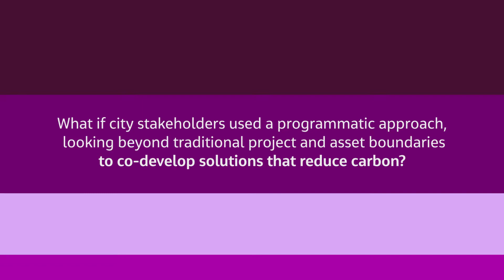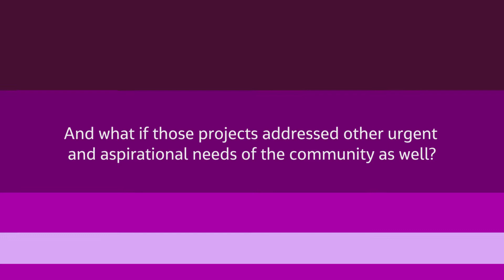WhatIf we applied a programmatic approach to decarbonizing cities?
Our window of opportunity to constrain global temperature rises and mitigate the worst impacts of climate change is closing rapidly. Consuming 78% of the world's energy and producing more than 60% of greenhouse emissions, decarbonizing cities and the activities that take place within them will play a key role in achieving global net zero.

Our latest thought leadership paper asks the question: What if city stakeholders used a programmatic approach, looking beyond traditional project and asset boundaries to co-develop solutions that reduce carbon and address the most urgent and aspirational needs of the community?